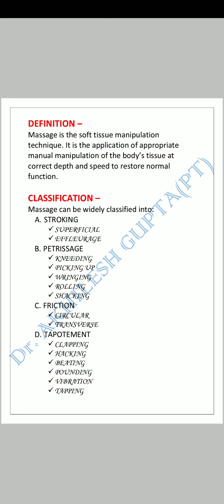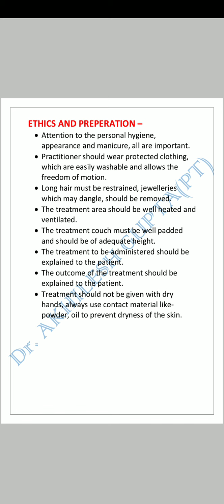Massage-1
Definition, Classification and ethics